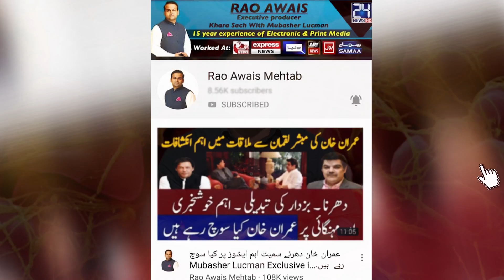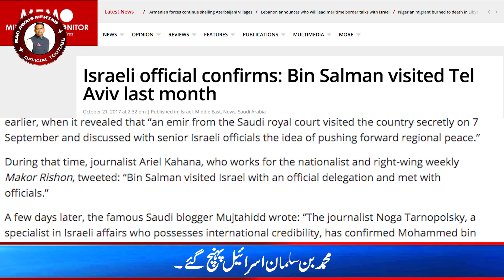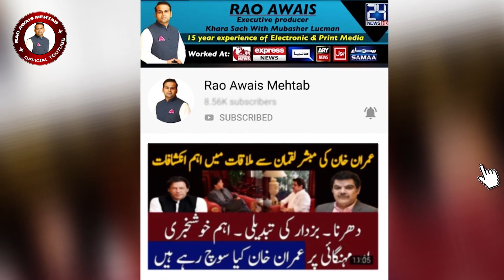MBS Reached Israel | Saudi Israel Relations | Middle East | Saudi Arab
MBS Muhammad Bin sulman reached Israel, he visited Israel many times before. Leader of Muslim World Decieving brotherhood.

Rao Awais Mehtab,Executive Producer,Khara Sach

Follow us on the following social media platforms to get more exclusive stories and political analysis on national and regional political developments.

muhammad bin salman ki behan hafsa salman ki sharamnak harkat,
muhammad bin salman refuses to meet pakistan army chief,
mohammed bin salman refuses to meet bajwa,
mohammed bin salman refuses to meet pak army chief,